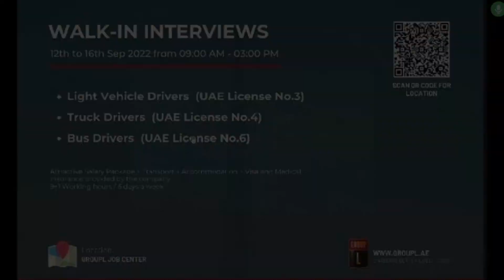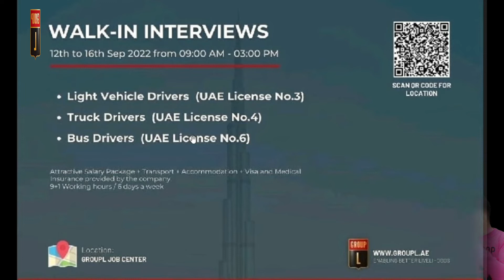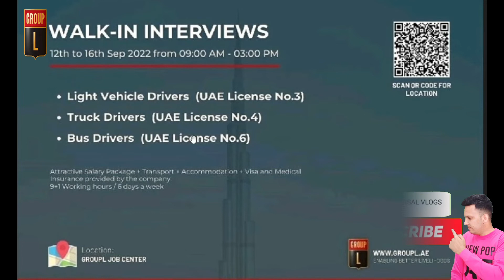Drivers walk in interview in Dubai | Group L jobs in Dubai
Bus driver jobs in dubai"
Light vehicle driver jobs in uae"
Truck driver jobs in dubai"
Jobs in dubai for drivers"
Dubai driving jobs"
2022 driver jobs in dubai"
Group l office dubai"
Fresh jobs in dubai"
Open day interview in dubai"
Jobs in qatar for pakistani 2022"
Driver jobs in qatar"

🔴 *** ABOUT ME ***
 Raja Faisal

In this channel you will get my personal _travel _vlogs and some motivational_Speachs_by me in _urdu_and_english_language also you can get here _informative_videos and much more main content is travel vlogs. whatever you will get here it'll be my own creations and don't copy my content. _Copyright_Claim_will be raised.